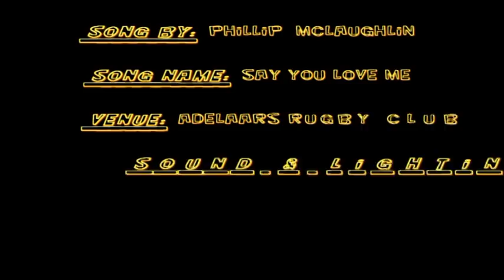VTS_01_1 - 1.VOB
The Rodeo Girl Linedancers from South Africa , dancing to Phil Mack singing Say You Love me